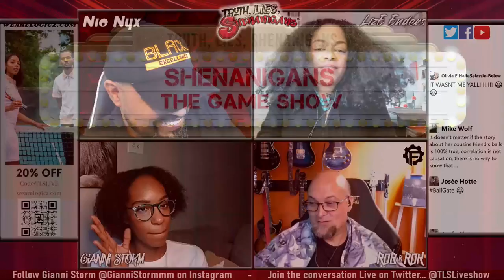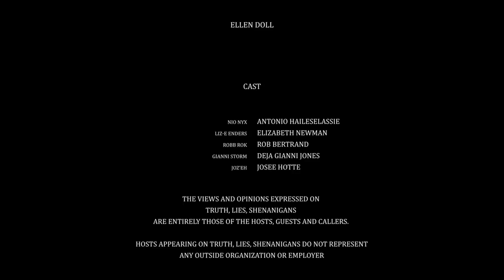Hated it or RoK'd it - Rating Met GalaMVA Fashion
Hated itRoK'd it - Rating Met GalaMVA Fashion - Game Show and Shout Outs